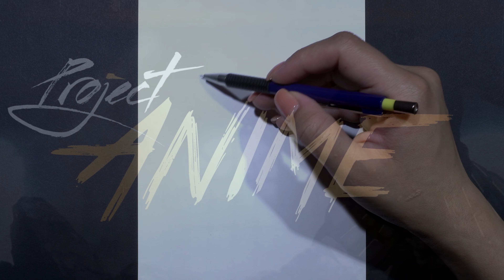How to Draw Cute Anime Girl | Easy Drawing for Beginners | Anime Tutorial Step by Step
how to draw anime anime drawing easy anime girl how to draw anime girl